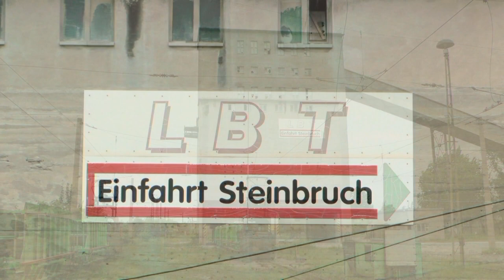Stassfurt Soda Works Narrow Gauge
While travelling in Germany this June, we stumbled across this 600mm gauge industrial railway serving the Stassfurt Soda Works.  It runs about 2 miles from a loading point northeast of town to the main factory on the north side of Stassfurt.  There are 2 trains powered by overhead electrification.  There is no passing place that I could find, so trains run in pairs spaced about 20 minutes apart after loading and unloading.  This seems to be about the running time for the line, so I assume only 1 train is moving on the mainline at any given time.  Loading is accomplished via a cable pull system as the locos can't run under the tipple.  The unloading point is not visible from an accessible area.  Operations like this are becoming increasingly rare around the world as the size, flexibility and efficiency of heavy haul trucks causes the railways to be replaced.